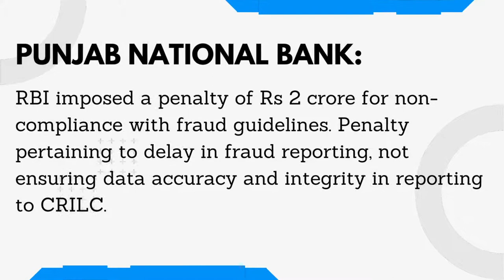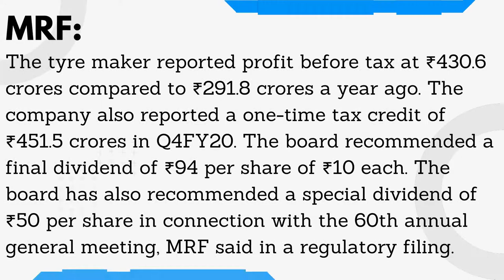Stocks in news on 08 June 21 | NSE | BSE | NonPareil Investments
This video will tell you about the companies that are likely to gain momentum on the 08/06/2021s trading session. So have a look at the names of the companies which are listed on NSE and BSE.

which share trading account is best in India | which share trading platform
which online share trading is best |which is low brokerage share trading in India | can share trading be a business | can share trading make you rich
where to learn share trading in India | how to learn share trading online in India | share trading for beginners in India | share trading for govt employee